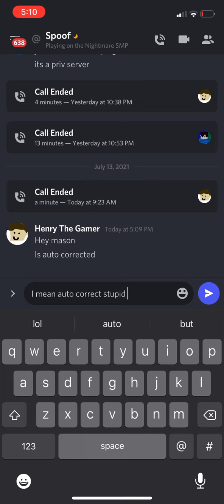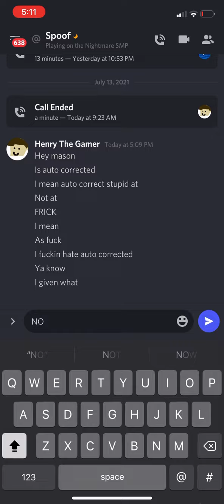I fricking hate to correct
Apple why